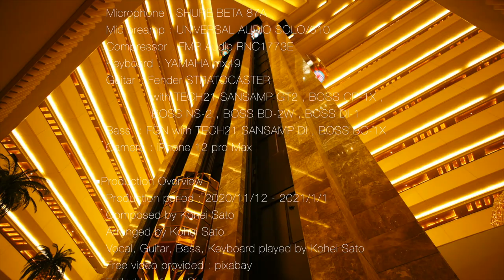PHANTOM YOU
■Equipment
　Computer : MacBook Pro(15inch Late 2013)
　Audio interface : MOTU Ultra Lite mk3 HYBRID
　Music production software : Logic Pro X
　Movie production software : Final Cut Pro X , Motion 5
　Mixer : YAMAHA MGP16X
　Microphone : SHURE BETA 87A
　Keyboard : YAMAHA mx49
　Guitar : Fender STRATOCASTER
    　        with TECH21 SANSAMP GT2 , BOSS CP-1X ,
        　    BOSS NS-2 , BOSS BD-2W , BOSS DI-1
　Bass : FGN with TECH21 SANSAMP DI , BOSS BC-1X

■Lyrics
　I still need you.
　You are so fade a away.
　I just seem you.
　I’m gonna be your love.
　Oh No.

　I’ll believe you.
　You are the best of all my life.
　It always shows a clean and right road.
　I gotta take you.  Don’t mistake.

　You suddenly take my heart.
　A very hateful lady.
　Warmth soaks into the holes in my heart.
　At deep In your heart.

　You’re my love of all.

　Oh I’m gonna be your love.
　And I make you very happy.
　I’m gonna be your everything.
　I'll take you. Sorry, I gotta go now.

　But no matter that in your heart.